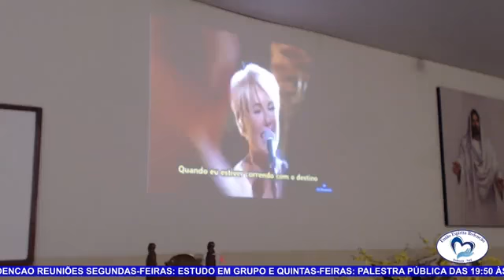Tema: “Orgulho e humildade .” (Live 59)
Palestrante: Cláudio Furtado

Por União Espírita Redenção

30/06/22